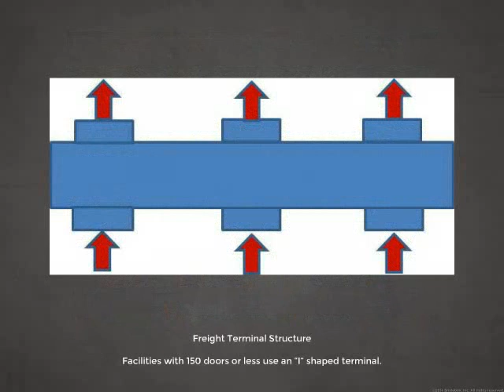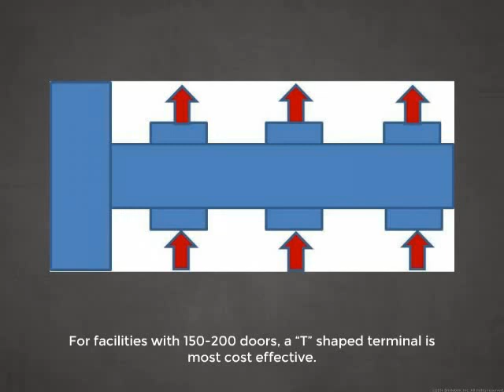What Is Cross Docking?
Lower your warehouse requirements while increasing stock!

A few weeks earlier, I discussed drop-shipping in another blog site, an alternative shipping approach that enables you to avoid excess stock and speed-up deliveries.

Now, here's another technique that makes certain to interest you if you have a high volume of items that requiring dispatching, but want your warehouse to be as small as possible.

It's called cross docking and is a bit more complex than drop-shipping. You need to have a storage facility for cross docking, but it's not actually utilized as a storage area. Instead, products that originate from various suppliers are positioned in a docking station. In the docking location, they are arranged and assembled in a single delivery package for each destination. Then, the deliveries are filled onto trucks and vans and delivered to their last destination.

The entire process ought to generally take no greater than a day, so that your stock is in fact constantly at the point of sale and your storage facility acts as an arranging location instead of storage space. Cross docking flawlessly incorporates within our Storage facility Management System as a basic function.

Although your needs might specify, here are a couple of pointers that will make your life easier when establishing your cross docking rules.

Organizing your docking area

First of all, it's essential that you arrange your dock floor. Define areas where items can be kept (temporarily - as there ought to be a fast turnaround). Designate other areas that should be kept complimentary at all times, and a perimeter for filling and dumping. This is necessary for security naturally, however it likewise assists speed up the procedure.

Keep the locations as small as possible, even if you have more space offered. Enabling more space means more travel time for each item and for that reason more time spent on loading and discharging.

Efficiently disperse weight within your specified areas. As the carrier requires a great weight distribution both for security on roads and lorry effectiveness, it is essential to arrange packages with care so that they are filled in the appropriate order.

Lastly, avoid blind zones where items are hidden. This will guarantee that your shipment lorries leave fully loaded with no 'lost' product and save money on the time employees invest searching for items.

Organizing the loading & unloading guidelines

Keep track of schedules for inbound and outbound items and make certain the guidelines you have set apply to each load that arrives. If needed, don't think twice in adapting the rules.

Each item needs to move just as soon as. The more products you have the ability to unload straight from the incoming provider to the outgoing docking area, the more time you conserve and there's less chance of a product getting harmed.

The concern might not always be to discharge as quickly as you can. You could save a lot of time by keeping an incoming carrier waiting a couple of minutes so that you can carry the shipment directly to an outbound carrier.

Employees are still the best method to arrange things, but some tools (such as conveyors) can assist you minimize time and labor, specifically for getting products from A to B in a straight line.